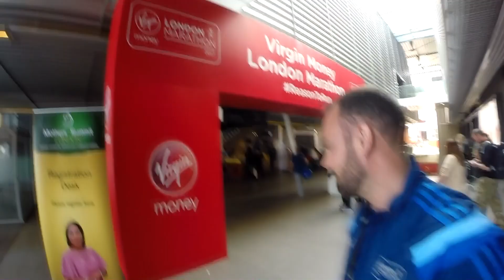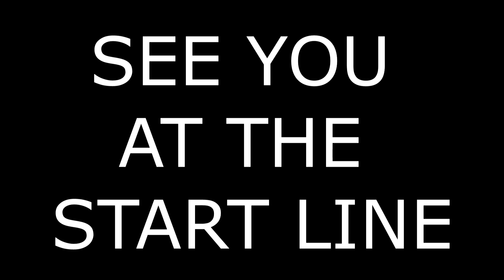Picking up my running top for London Marathon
Episode 32 - London, England.

Gear:
GoPro Hero 3 Plus Black
Joby GorillaPod SLR-Zoom Tripod for SLR Cameras
GoPro accessories